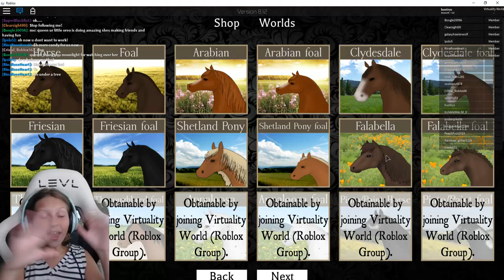ROBLOX HORSE WORLD Quiet Countryside 4TH OF JULY HORSE Finds a Secret Cave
Roblox Horse World 4th of July pony finds a hidden cave.

Hey guys! I'm Huntrys, and I'm always on hunt for adventure! Follow along with me as we check out some awesome games. This is my official YouTube page. I'm a family friendly, kid gaming channel. I play lots of different games, but mostly Roblox. I absolutely love gaming and have lots of fun videos to share. HuntSquad!

Check me out on Musical.ly!